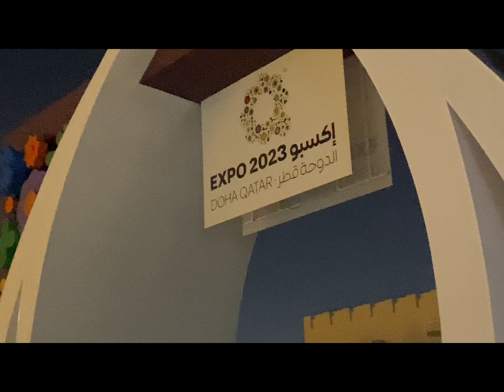la hoe ta guys hami gako ghumna lai 2024 expo qatar 🇶🇦